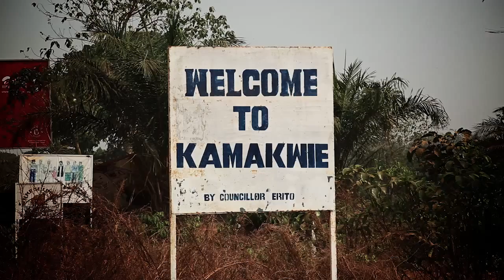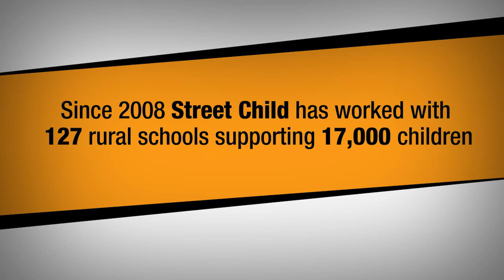Nick Hewer for Street Child: bringing sustainability to rural schools Street Child Sierra Leone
Nick Hewer visits Sierra Leone to learn more about Street Child's Rural Schools projects in Sierra Leone. Created to help out-of-school children in some of the most remote parts of the world, Street Child builds schools and trains teachers to offer them their only chance for an education. The charity also creates income-generating initiatives to help ensure the schools' sustainability. for more details. Street Child of Sierra Leone
Street Child is a UK charity, established in 2008, that aims to create educational opportunity for some of the most vulnerable children in West Africa.

Starting in Sierra Leone, then the poorest country in the world, we have supported over 20,000 urban and rural children to access a quality education.

Together with our local partners, the charity has grown since 2008 from one project for 100 children in Northern Sierra Leone, to one of the most broad-reaching charities currently working in the region with 30 projects in multiple countries.

Street Child's principal focus is upon empowering children by giving them the chance to go to school and giving their families the wherewithal to keep them there.